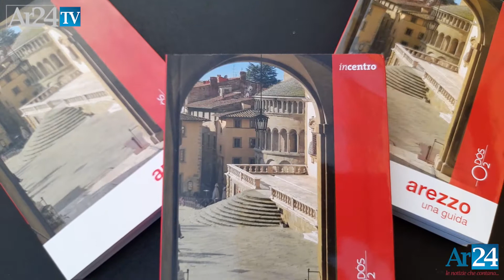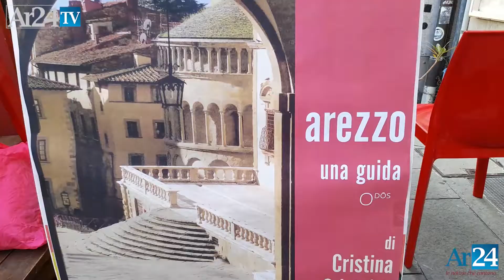Arte, enogastronomia e interviste: la nuova guida su Arezzo che racconta la città a 360 gradi